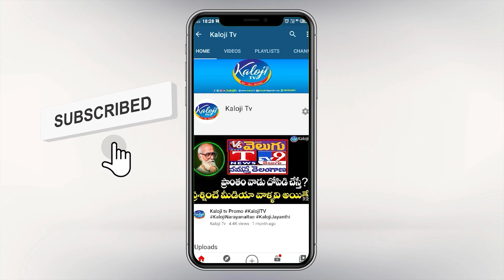బక్క జడ్సన్ ఆరోగ్యం విషమం.. ప్రజాపాలనలో ఇంత నిర్లక్ష్యమా..? | Bakka Judson In Health | Kaloji TV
బక్క జడ్సన్ ఆరోగ్యం విషమం.. ప్రజాపాలనలో ఇంత నిర్లక్ష్యమా..? | Bakka Judson In Serious Health Conditions | Kaloji TV

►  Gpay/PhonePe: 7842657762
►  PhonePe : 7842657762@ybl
►  Gpay : kalojitv@okicici